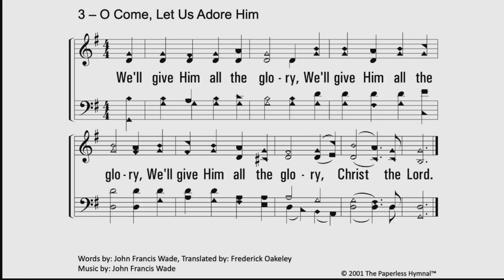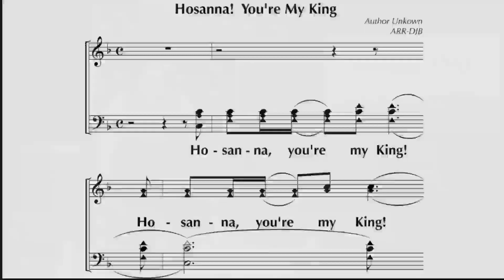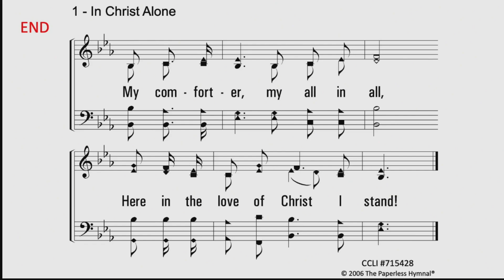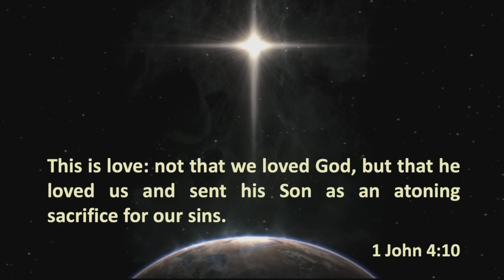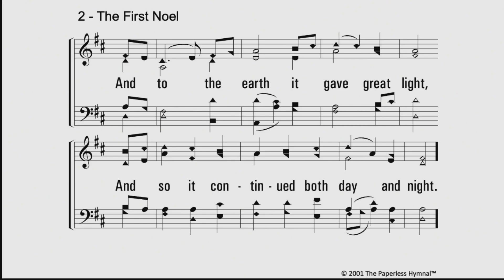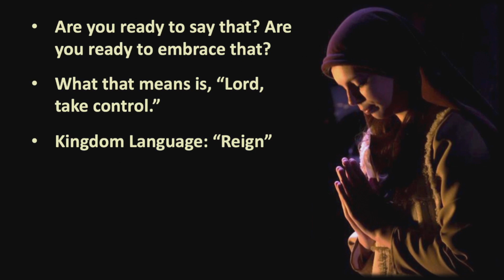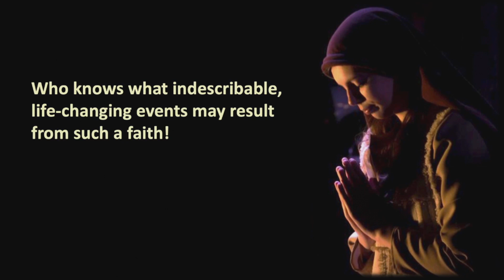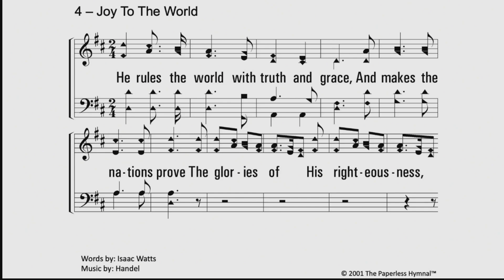GCOC 10:15 Service December 24, 2023